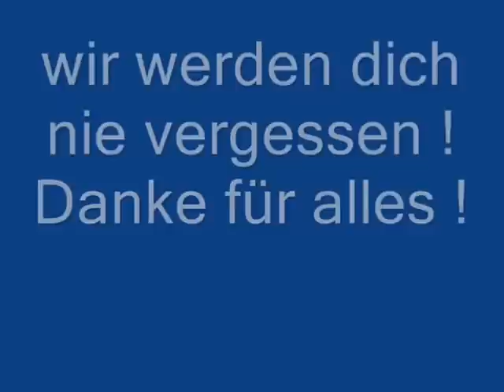In Errinnerung an Ramos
Ramos vom Lobbachtal mit Kindern und Enkelkindern